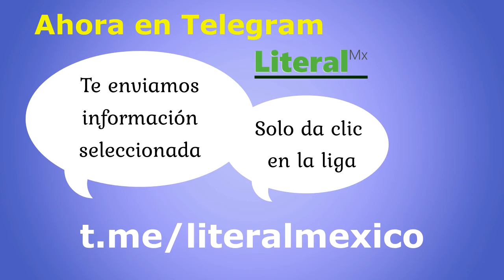Emilio Lozoya viene a hablar, dice AMLO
Emilio Lozoya viene a hablar, dice AMLO del ex director de Pemex que será extraditado de España

"Lozoya fue parte de una banda de cuello blanco que se dedicó a robar... no lo hizo solo, están involucrados hasta legisladores": López Obrador